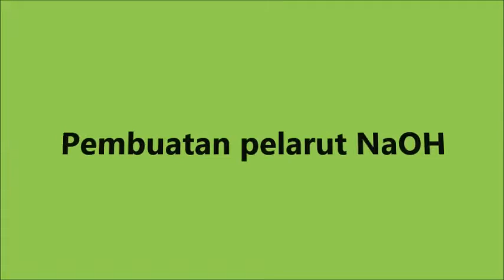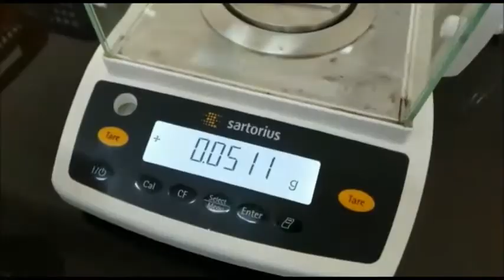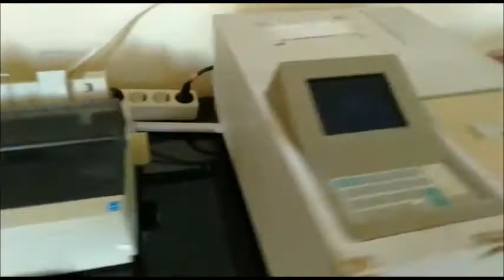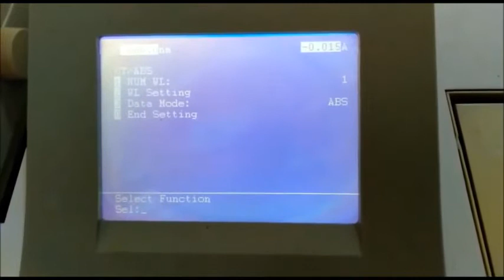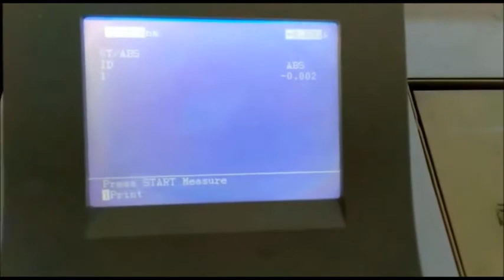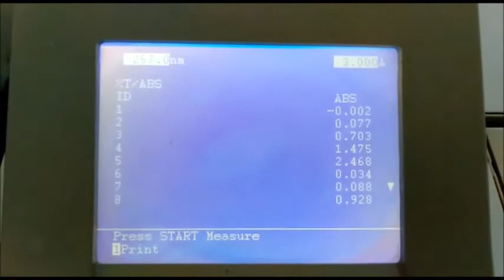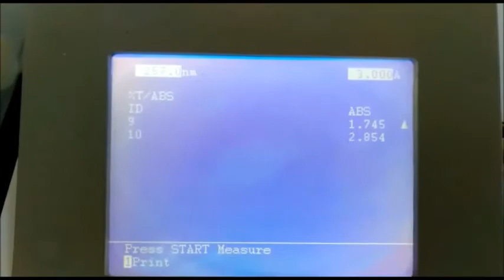(Optimasi Kons Uji) Validasi Metode Uji Kadar Paracetamol dalam Sirup dengan Spektroskopi uv vis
Validasi Metode Analisis Uji Kadar Paracetamol dalam Sirup dengan Spektroskopi uv vis merupakan materi Praktium Penjaminan Mutu di Fakultas Farmasi Universitas Jember. Video ini untuk mendukung pembelajaran selama pandemi covid19.

Tahap 1: Optimasi konsentrasi uji
Tahapannya meliputi
1)Pembuatan pelarut NaOH
2)Preparasi  standar : dibuat 5 konsentrasi larutan standar 0,12 ppm, 1,2 ppm, 12 ppm, 24 ppm, 120ppm (konsentrasi sesuai penimbangan)
3)Preparasi sampel : dibuat 5 konsentrasi larutan sampel 0,12 ppm, 1,2 ppm, 12 ppm, 24 ppm, 120ppm (menyesuaikan komposisi sampel)
4)Larutan standar dan larutan sampel dianalisis dengan spektrofotometer uv vis
5)Amati respon detektor (absorbansi)
6)Tentukan konsentrasi  optimum dan berikan alasannya